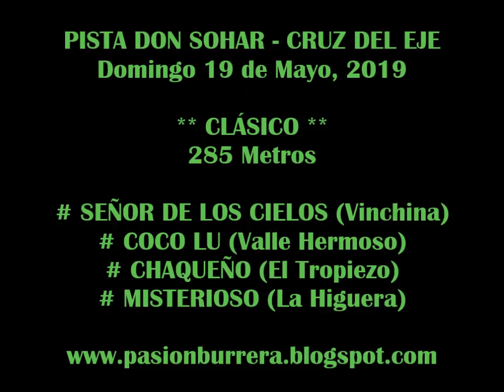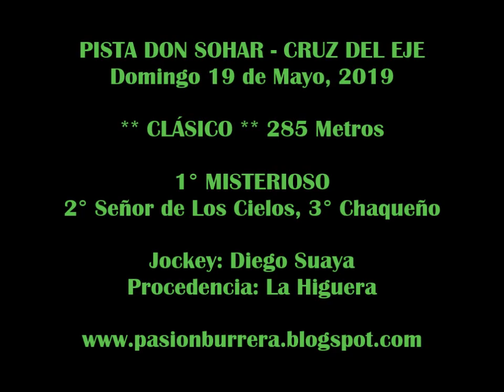MISTERIOSO, Pista Don Sohar - Cruz del Eje (19-05-19)